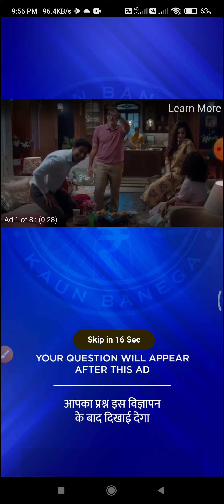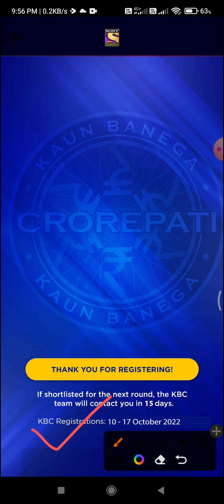KBC Junior Registration Starts l KBC Junior Registration Answer 16 October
Topic : KBC Junior Registration Starts l KBC Junior Registration Answer 16 October